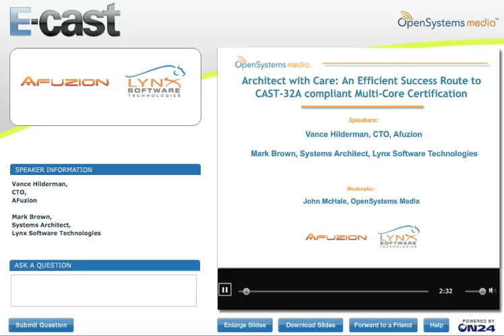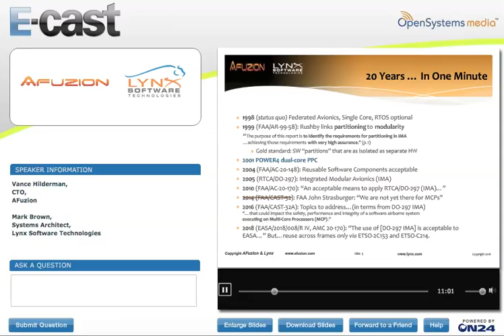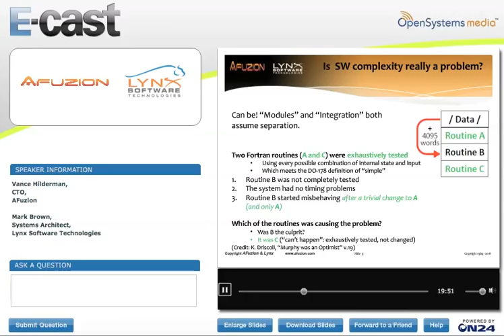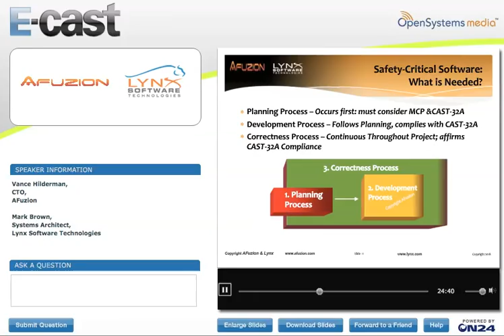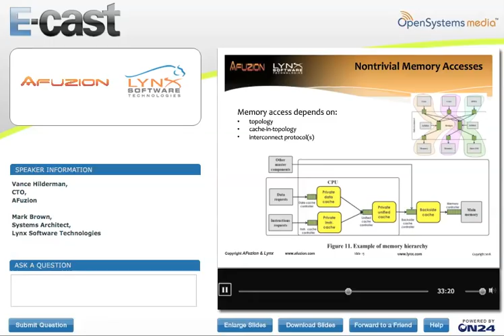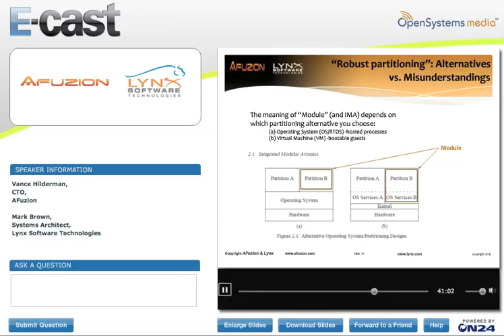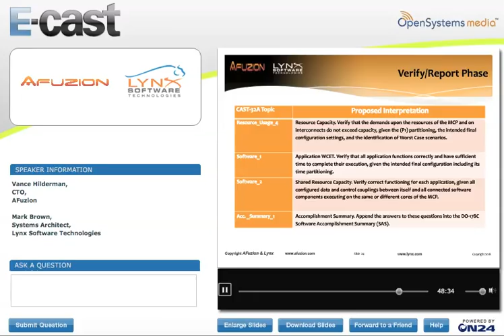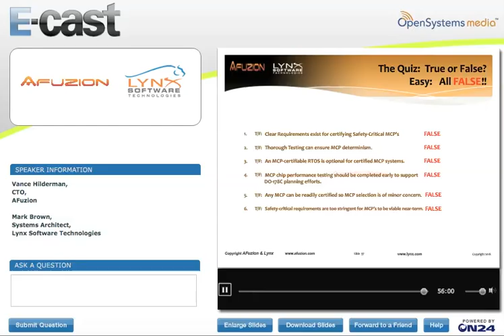Multi Core Processing CAST 32A and DO 178C One Hour AFuzion Techical Webinar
Tutorial for Safety-Critical Multi-Core Processing (MCP) usage in real-time embedded systems.  How to apply CAST-32A for DO-178C avionics systems. Excerpted from AFuzion's Technical Training Series.  For a free CAST-32A Multicore Technical Paper from AFuzion, download for free

For information on AFuzion's world-class DO-254 and DO-178C training (more than 38,000 trained worldwide; more than all other trainers x 5), simply visit AFuzion's training Public, Private Groups, Online, or Recorded.